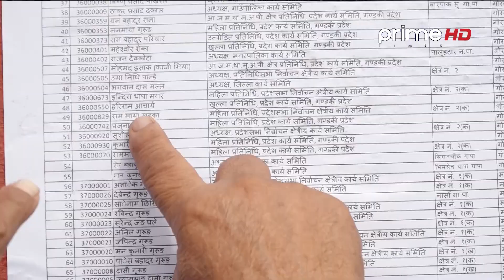PrimeHD || एकता महाधिवेशनमै राप्रपा नेतृत्वका लागि टक्कर, के होला परिणाम ?